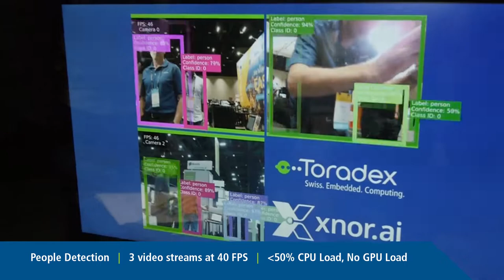Edge AI with xnor.ai and Toradex Apalis iMX8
Featuring the Toradex Apalis iMX8 System on Module (SoM), this demo showcases Xnor object-detection models running real-time on three cameras.

Together, Xnor and Toradex are enabling AI on edge devices where technology and the real world intersect, providing a fast, resilient, and autonomous solution that works without interruption. This collaboration unlocks usage scenarios requiring edge AI tasks on resource-constrained and low-power hardware which were previously only available in the cloud or on specialized hardware.